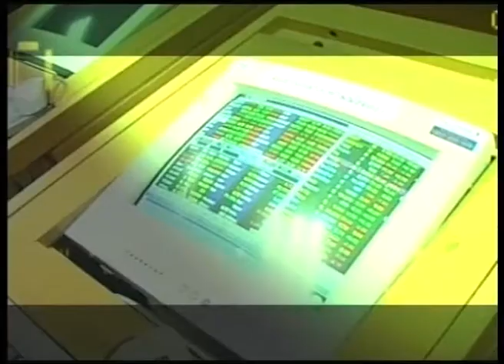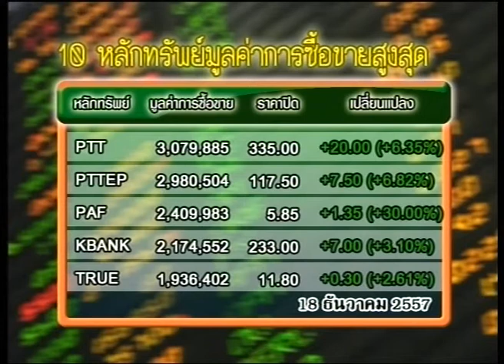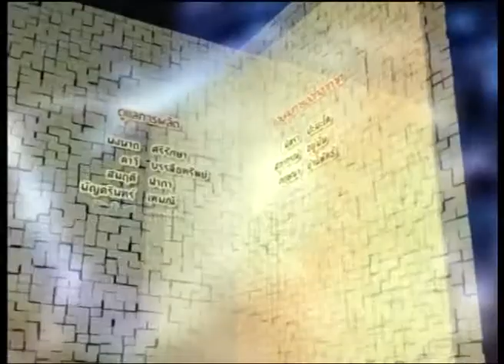ส่องหุ้น 18-12-57 ตอบคำถาม [3]